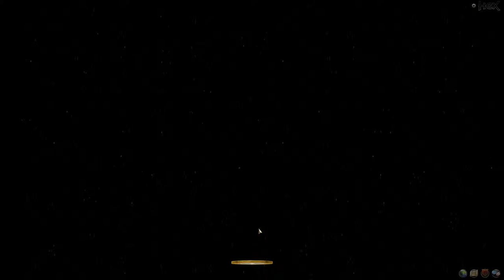Hex Shards of Fate Gameplay Elf Mage Campaign Part 25 Excavation Bot